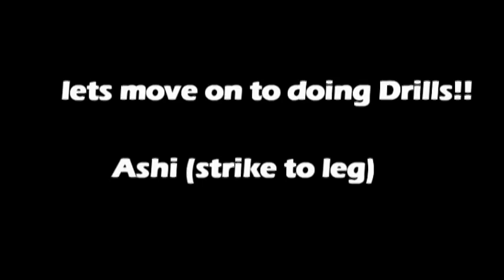Fuchun Sec Sch SEP 2010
Sports Chanbara SEP at Fuchun Secondary School by Samurai Sports Singapore, 2010